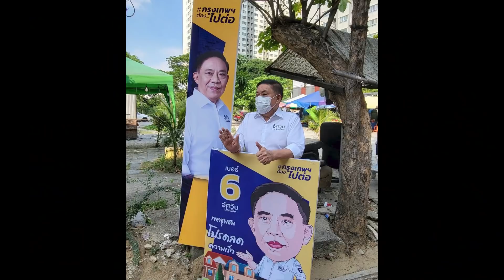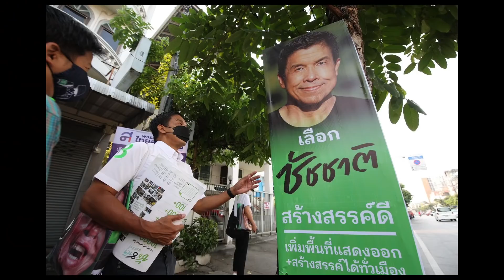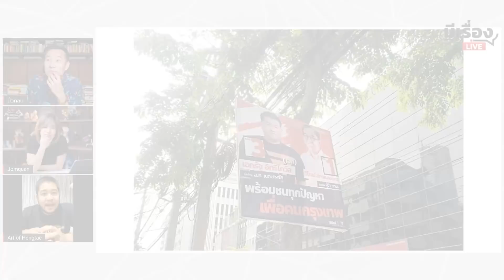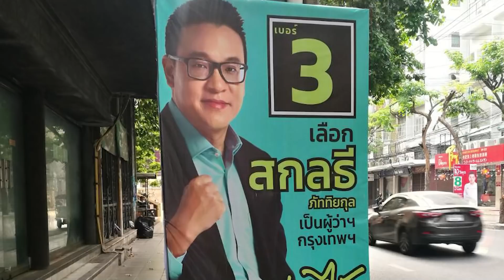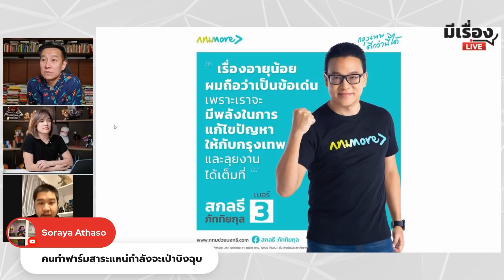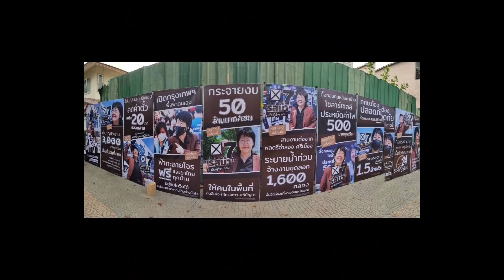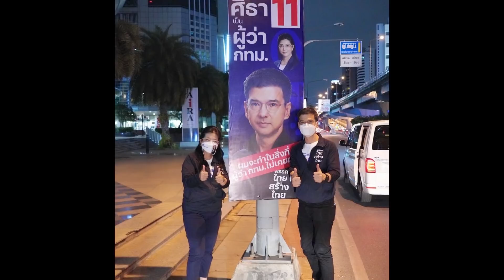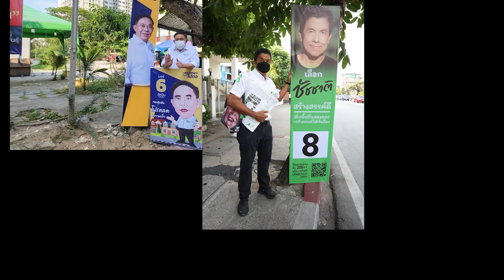ป้ายหาเสียง ยุค Metaverse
สี ฟอนต์
เสื้อผ้า หน้าผม
สโลแกน ขนาดป้าย
หมายเลขใครจะได้ตำแหน่ง ป้ายหาเสียงชนะเลิศ!

#​เลือกตั้งผู้ว่ากทม